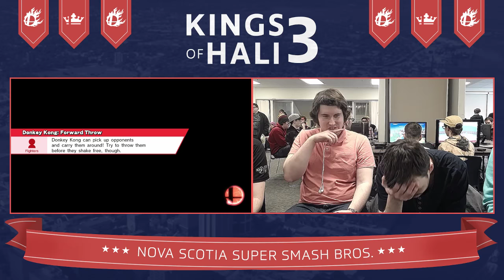Kings of Hali 3 - 21-22/04/2018 - Doubles Loser's Finals - Asprey & Vapor vs SUGOI | Raziek & Croi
Kings of Hali 3
April 21-22nd, 2018
Halifax, Nova Scotia
Bracket Match

Hosting, equipment and stream provided by Game Over, Cancer!